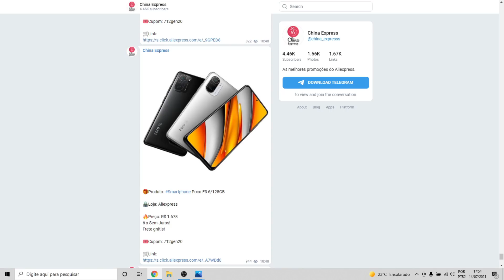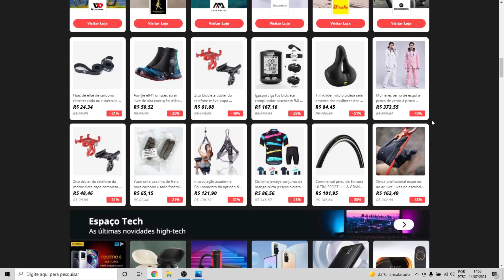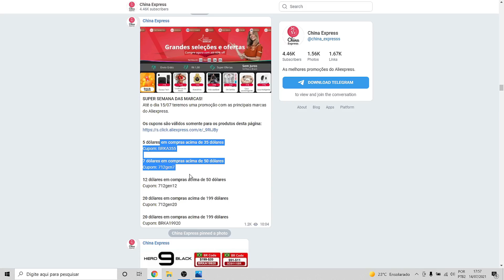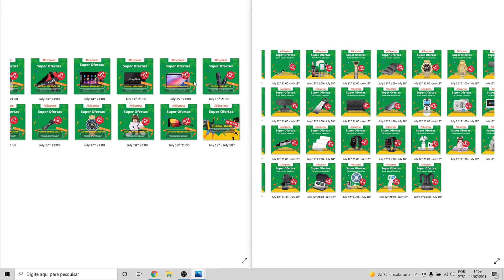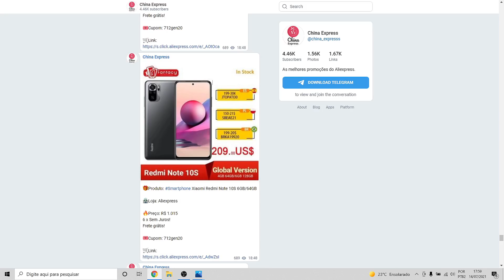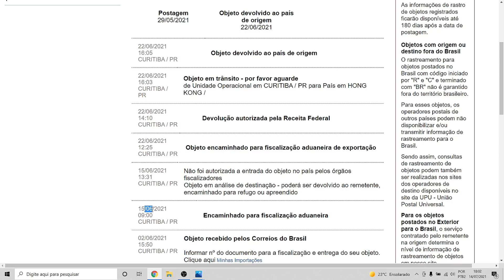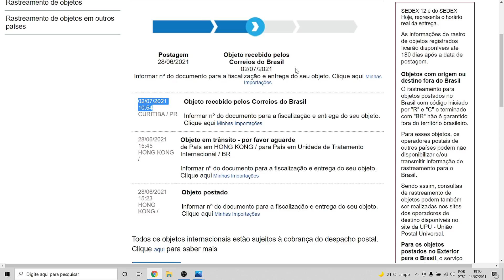ATRASO na FISCALIZAÇÃO! POCO X3 PRO por R$1.100 *SEMANA das MARCAS ALIEXPRESS*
🏷US$5 dólares de desconto PARA TODOS USUÁRIOS  em compras acima de US$50 dólares (acaba rápido)
Cupom: imchinao5

🏷US$4 dólares de desconto na PRIMEIRA COMPRA acima de US$5 dólares
Cupom: importchina5

🏷US$12 dólares de desconto na PRIMEIRA COMPRA acima de US$20 dólares
Cupom: importchina20

🏷US$8 dólares de desconto na PRIMEIRA COMPRA acima de US$20 dólares
Cupom: imchinan8

🔥 Página da promoção (Semana das Marcas)

🛒Poco X3 Pro
🎟Cupom: 712gen20

🛒Poco F3
🎟Cupom: 712gen20

No vídeo falo sobre o  mega saldão do Aliexpress, junto com o aliexpress pechincha, super ofertas, junto com diversas outras promoções que irão rolar no decorrer dessa semana, aproveitem as compras, dê preferência para ao método de envio Aliexpress Standard Shipping, atenten-se aos cupom de desconto